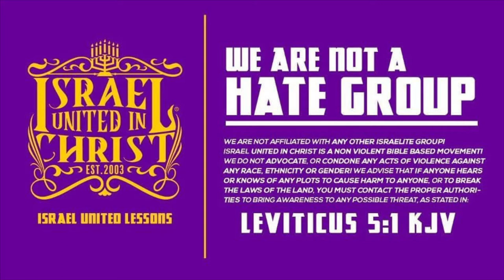The Israelites: Israel Full Of Abominations